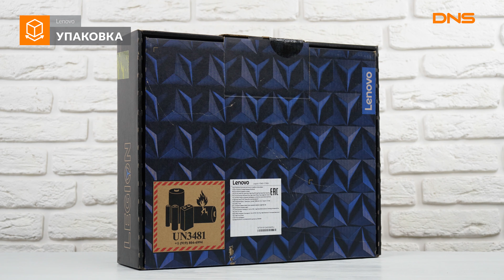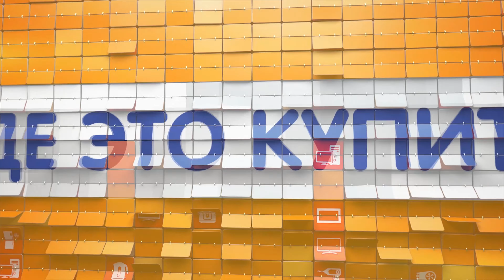Распаковка ноутбука Lenovo Legion Y540-17IRH / Unboxing Lenovo Legion Y540-17IRH